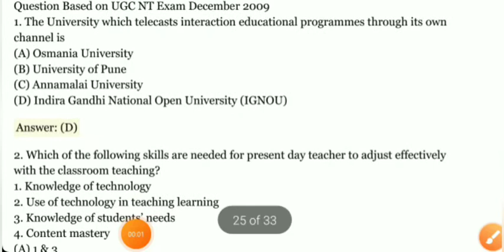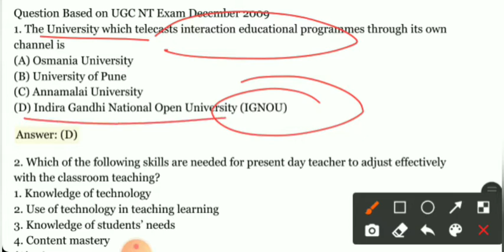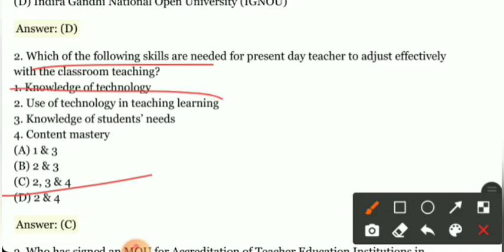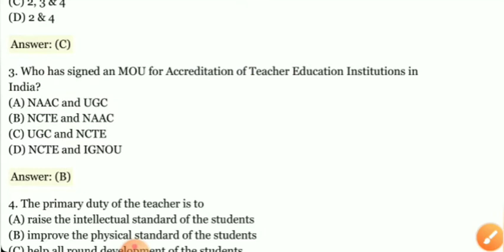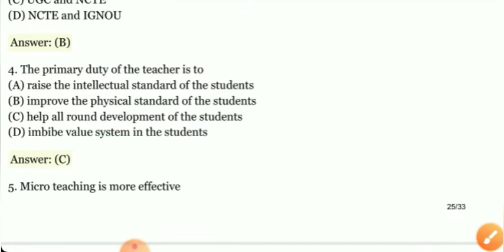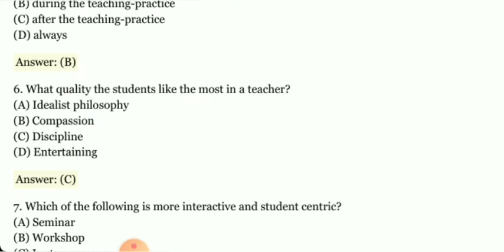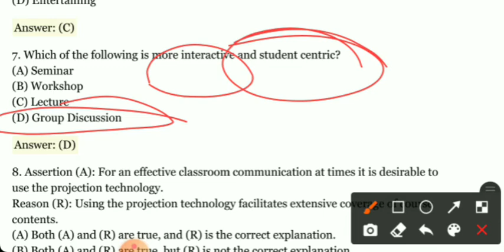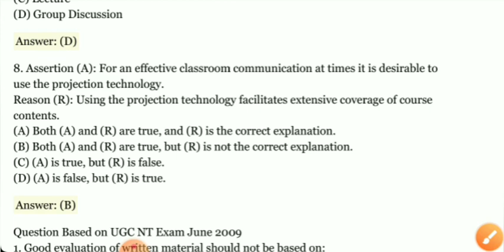Teaching Aptitude|Part-16|Previous Year Paper|PhD ENTRANCE NTA|UGC NET/JRF |PAPER-1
This video is based on "TEACHING AND RESEARCH APTITUDE" Paper-1

*MCQ based on (TEACHING APTITUDE)
(Part-17)

Simple Interest and Compound Interest
Mathematical Aptitude
Important questions based on VENN DIAGRAM
LOGICAL REASONING
Commerce-08
Data Interpretation (D.I)Table Chart Questions
Data Interpretation DI (table chart Questions)
Data Interpretation DI Questions
Bar chart
Questions based on Bar Chart Data Interpretation DI
People development and environment
Histogram
Questions based on data Interpretation DI
Line Chart
Pie chart -
Pie chart Data Interpretation
Frequency polygon
Data Interpretation
DI
Frequency polygon
Mathematical  Aptitude
Mathematical Reasoning and Aptitude
MCQ based on Income tax
Commerce-08
MCQ based on INCOME TAX 1961
COMMERCE

                   😊STAY BLESSED 😊